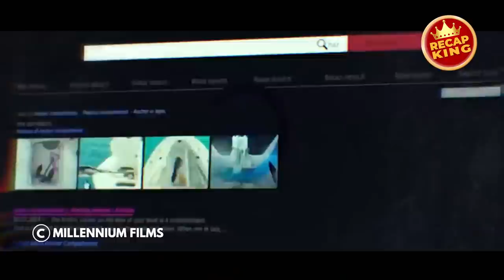The thugs in this prison underestimate an inmate who turns out to be an undercover hitman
Arthur Bishop, the master assassin who faked his death in hopes of putting that part of his ;life behind him, now lives a quiet life in Rio. But someone who knows who he is shows up and tells him, that if he wants to continue living this life, he will do three jobs for someone. Bishop tries to tell them he has the wrong man but they know who he is and if he won't do the job, they will take him but he gets away. He then goes to a resort in Thailand run by a friend, Mae, where he tries to find out who is looking for him. Later a woman named Gina shows up looking for medical assistance and Mae can't help but notice bruises all over her body. Mae deduces she's a battered woman and when Mae hears her being beaten, Mae asks Bishop to help her. He goes and kills the guy she's with. He kills the man and then sets fire to the boat he's on. But he sees that Gina has a photo of him. He deduces that they one who wants him, sent her. He confronts her and she admits that she works at a children's shelter in Cambodia and that someone told her if she didn't do what he said, the children would be endanger. While waiting for the man to come, they get close. And when the man's people comes, they grab them. Bishop is brought to the man who wants him to do the jobs and he tells Bishop that if he doesn't do it, Gina will be killed. So Bishop has no choice but to do it.